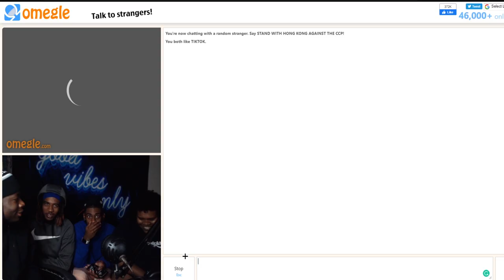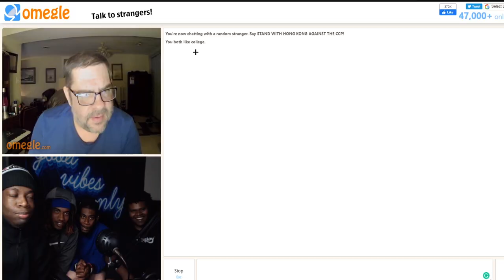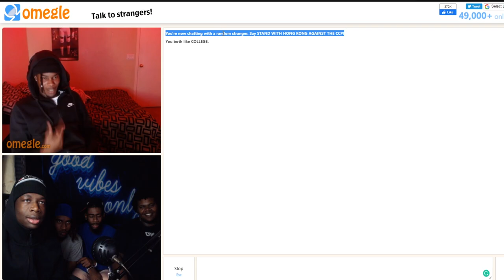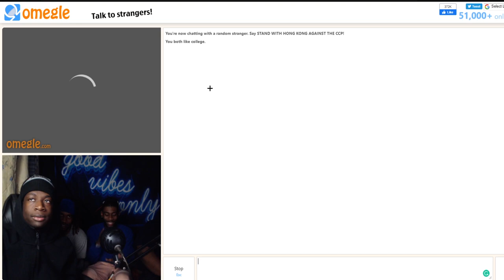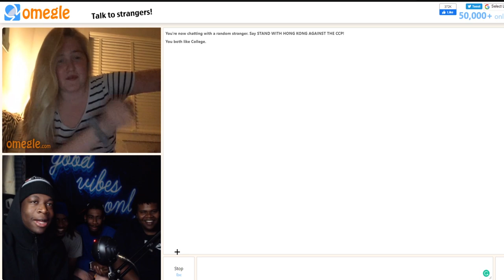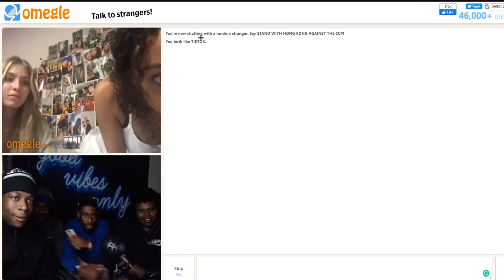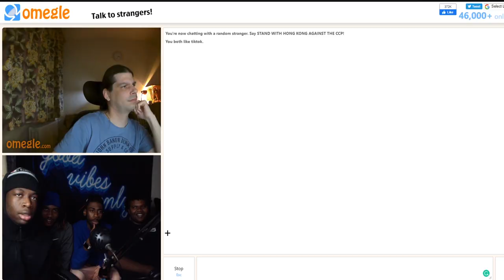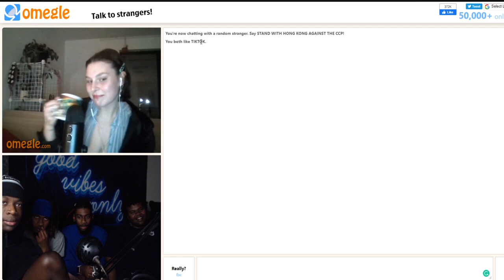Omegle But She Wanted To “LINK” With All Of Us😈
IN TODAYS EPISODE OF OMEGLE WITH ANDRE ... WE EXPLORE OMEGLE WITH MY FRIENDS OFM AFRICAN DESCENT AND HAVE A GREAT TIME WITH LOTS OF LAUGHTER AND JOKES INCLUDED PLEASE ENJOY!!!